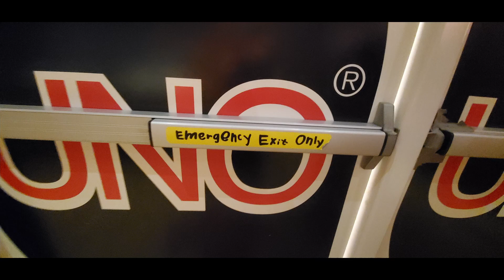A Bit Of Disney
✘ Title: A Mission
✘ Altered for usage
ISRC: USUAN1100343